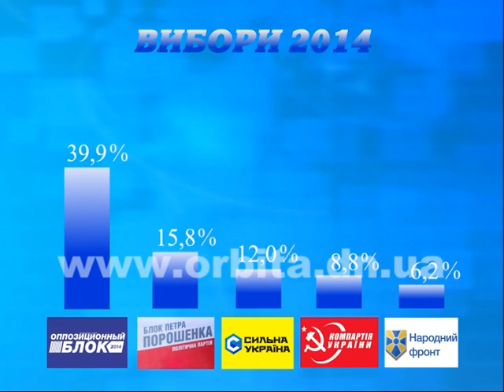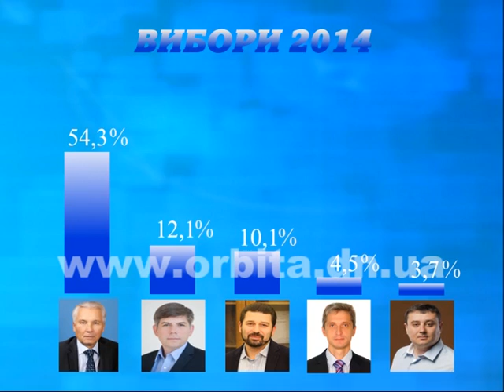Как голосовали в 50-м избирательном округе